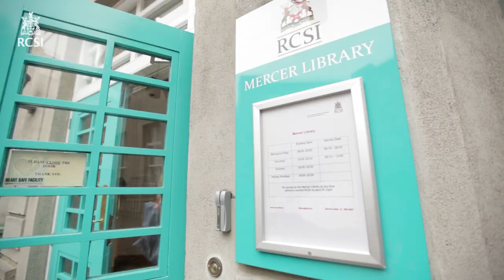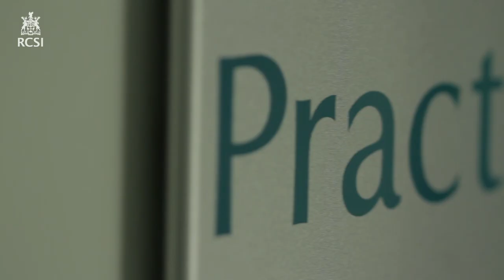Graduate Entry Medicine - Shane Carr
Most people see going back to College as another four years of lectures. If you see it as your necessary next career challenge, then Step Forward and register for our Graduate Entry Medicine Open Day on November 8th

Here at RCSI we understand your passion for medicine, that burning desire that won't go away and your need to refocus your career.

RCSI Graduate Entry Medicine (GEM) is an accelerated four year medical degree programme for graduates of other disciplines.
From day one, the programme is career-focussed with modules based on the systems of the human body, rather than traditional science subjects, and contact with patients in a hospital setting is introduced at an early stage.

RCSI offers unrivalled support to its students on their journey to becoming a doctor with small class sizes, extra tutorials and one-to-one teaching.